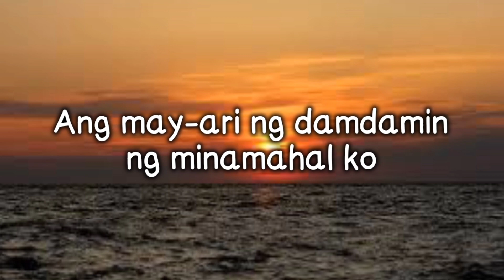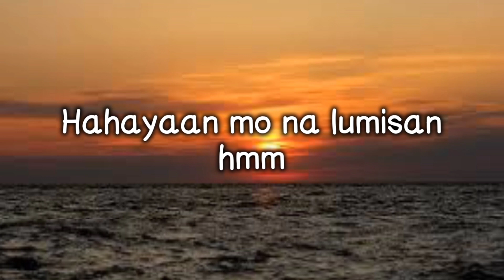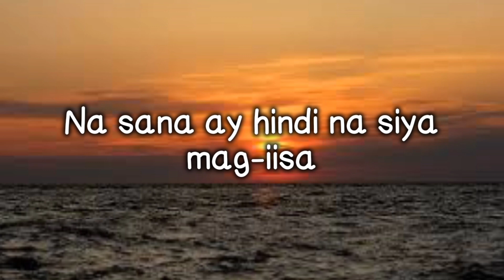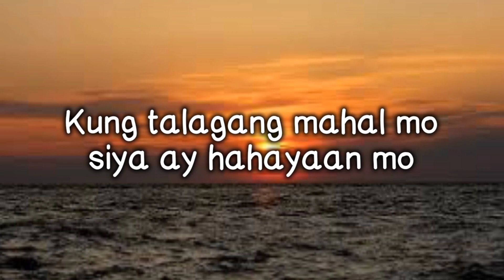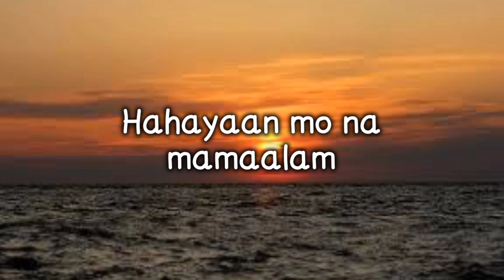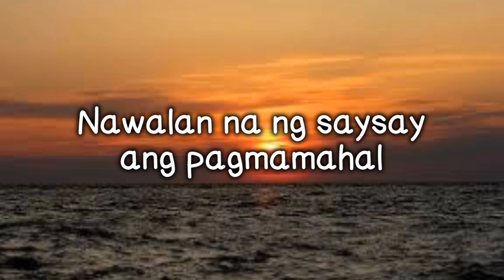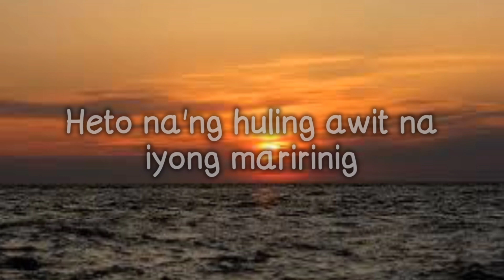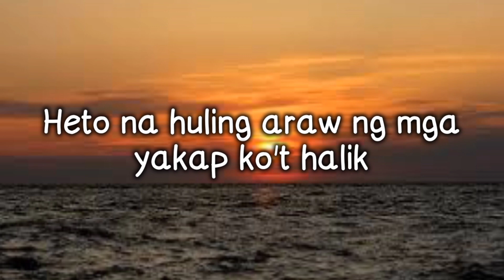Michael Dutchi Libranda_-_Binalewala (lyrics)